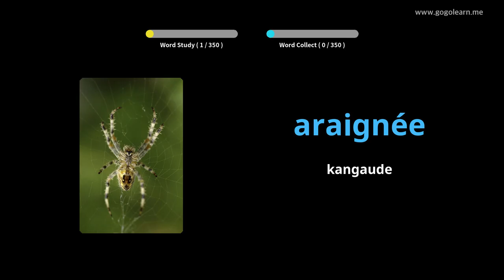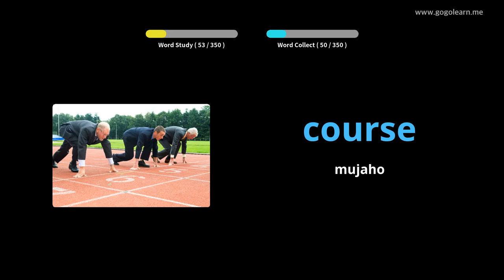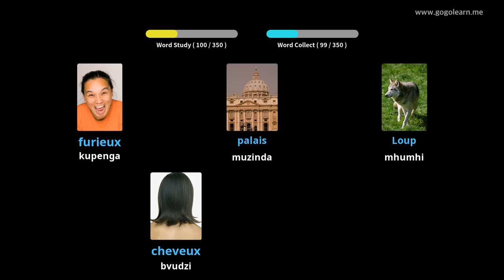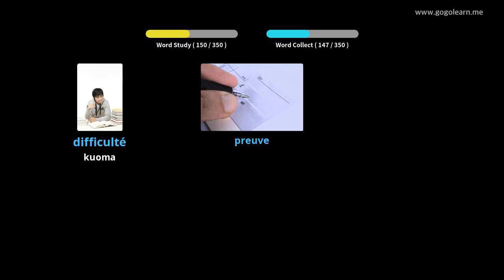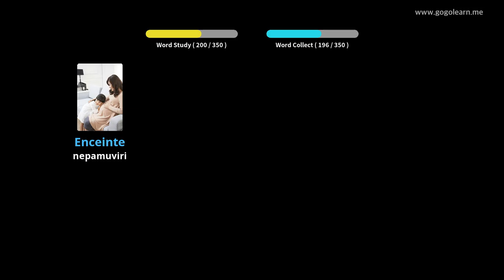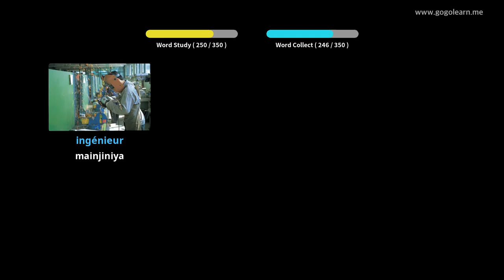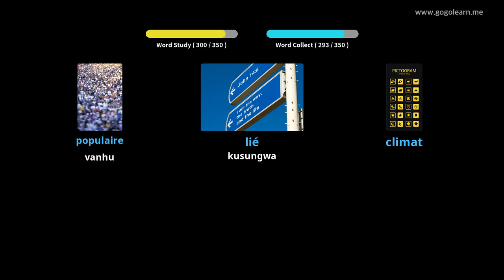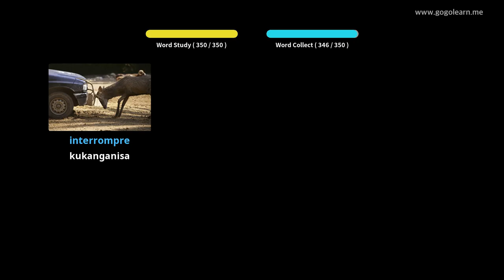FrenchVocabulary Sekondari 3 |Golearn